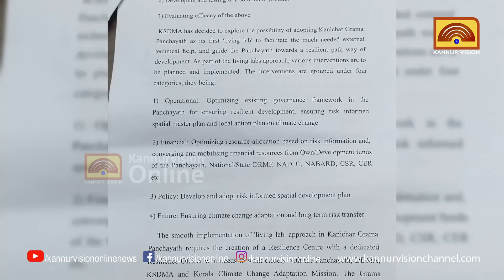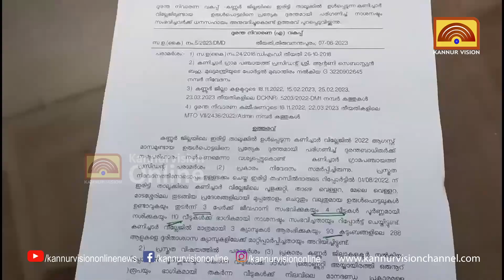കണിച്ചാര്‍ പഞ്ചായത്തിന് ലിവിങ് ലാബ് പദ്ധതി അനുവദിച്ച് ദുരന്തനിവാരണ വകുപ്പ്